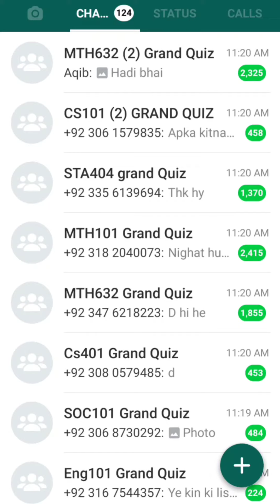Today My whatsapp Is Overloaded🤣🤣🤣🤣